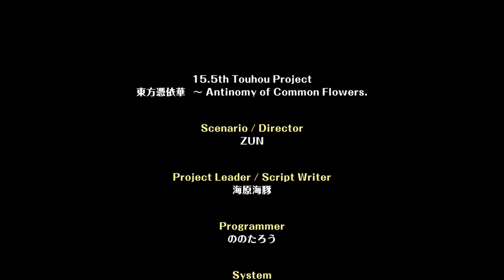Touhou Hyouibana ～ Antinomy of Common Flowers. - Nitori & Kokoro Story